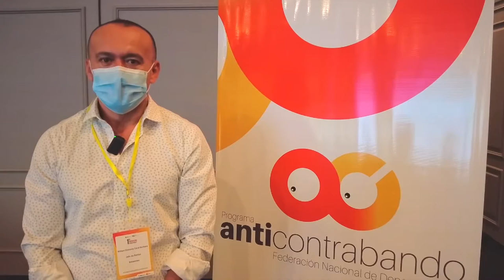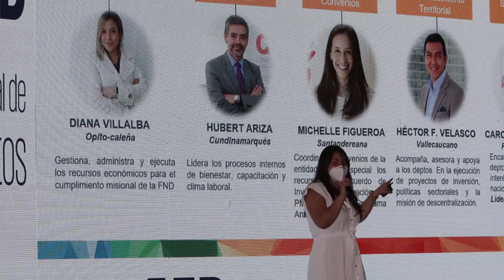1er Encuentro de Comunicaciones Anticontrabando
Mediante el fortalecimiento y la articulación de las capacidades comunicativas entre grupos operativos y equipos de prensa de los departamentos, la FND reafirmó la importancia de la lucha hacia el contrabando.